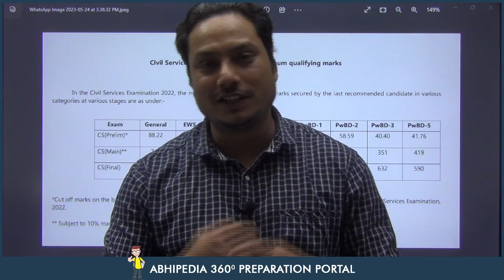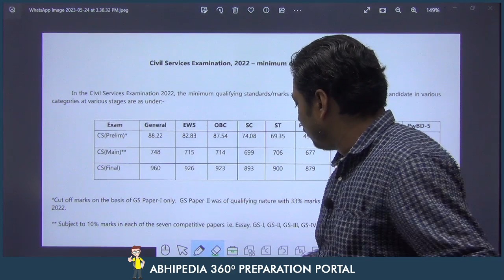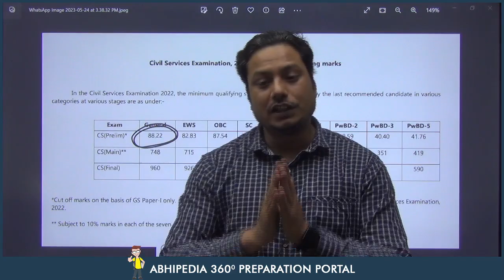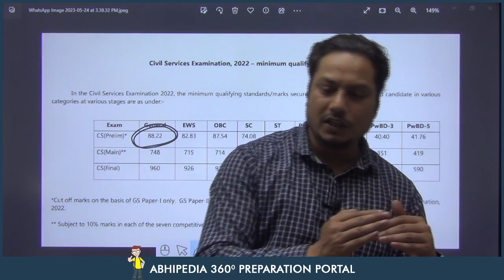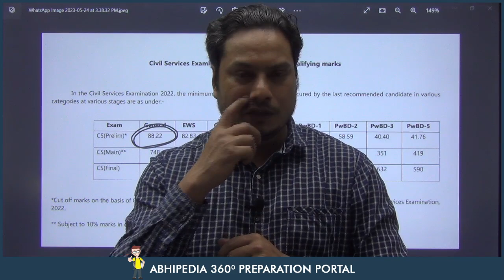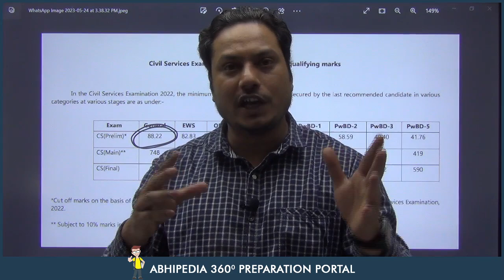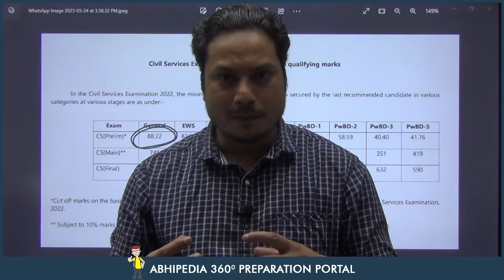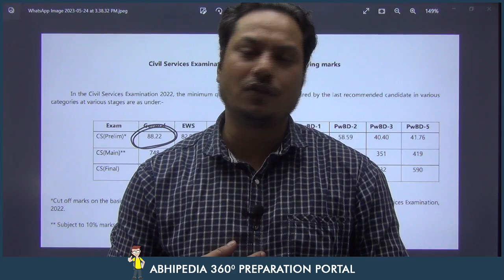UPSC Exam 2023 | UPSC CSE Prelims 2022 Cut Off | Prepare With Micro courses | By Abhimanu IAS